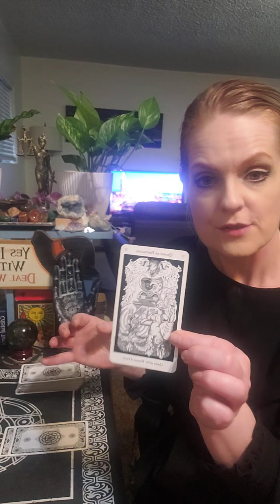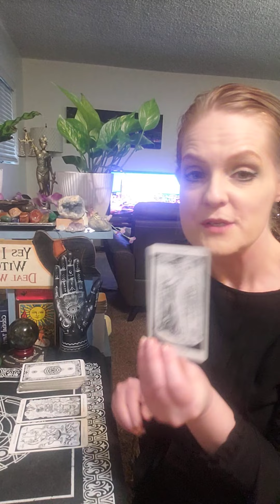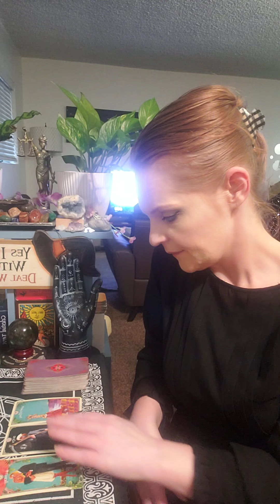What are their current thoughts about you? Pick a Pile Reading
Pick a Pile  card reading.

pile 1. celestial tarot
pile 2. hermetic tarot
pile 3. curious creatures tarot